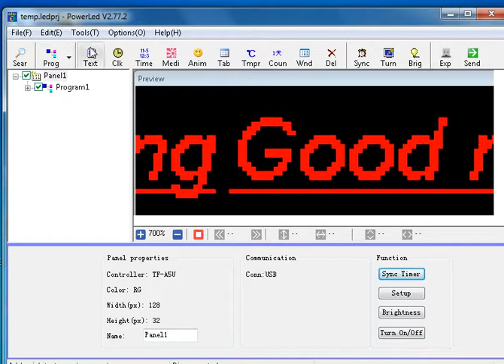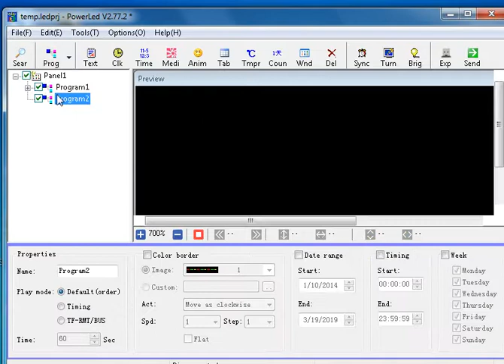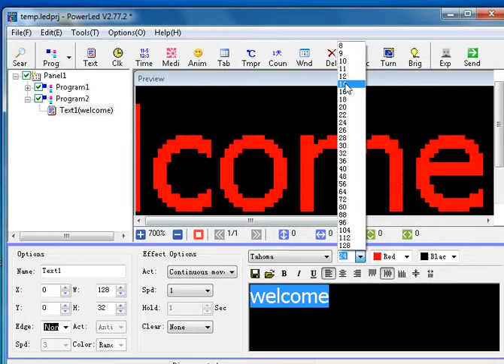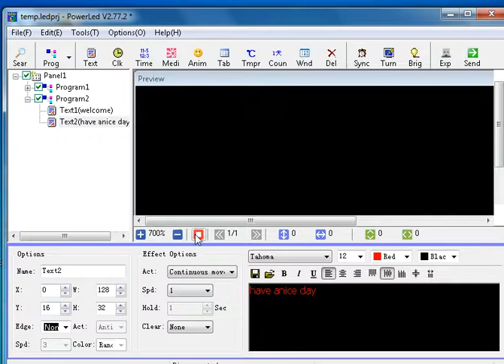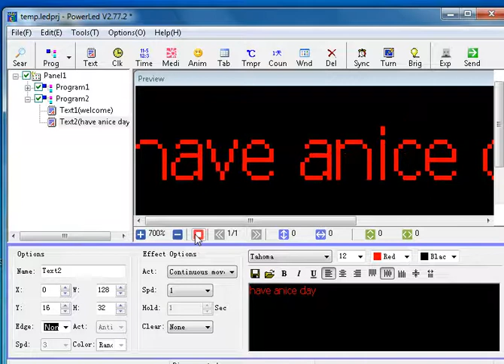How to wright led lights board program... In tamil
How to wright led lights board program... In tamil with a help of software POWER LED V2.77.2